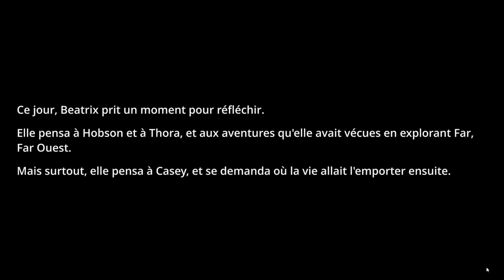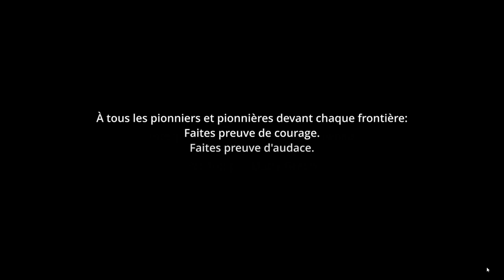LA FIN DU JEU..? | Slime Rancher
Merci à vous pour tous vos conseils ! Grâce à vous j'ai un magnifique Slime Doré dans mon ranch !